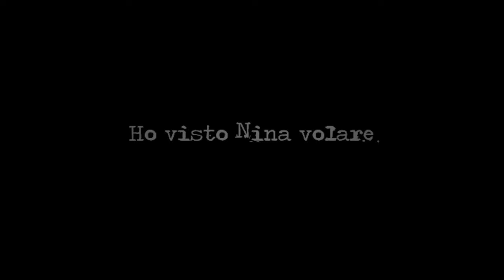Fabrizio De André - Ho visto Nina volare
Ascolta Ho visto Nina volare di Fabrizio de André su Spotify

Il videoclip ufficiale - Ho visto Nina volare di Fabrizio de André
Regia: Pietro Follini